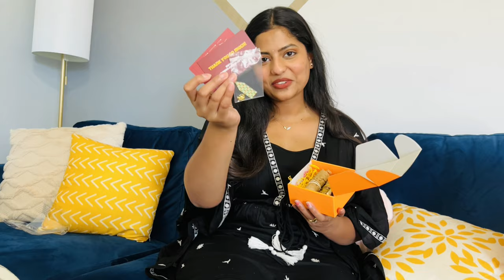Weekend VLOG | USA lo PETROL ధర | Grocery Shopping | AkhilaVarun | USA Telugu Vlogs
Hi,
This is Akhila Varun. We Love Travelling And Doing Creative Stuff. This video is really close to our heart and we'll keep you uploading videos regularly!

Hope you really liked the video. Do share and comment!

If you like this video give it a thumbs-up and do subscribe to our channel for more updates and hit the bell icon so that you get notified whenever we post new videos.